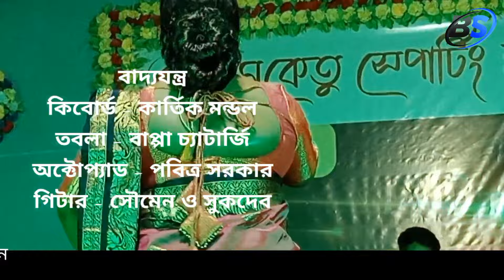A duneya charbo jedin ।এ দুনিয়া ছাড়বো যেদিন । New sad song smritikona roy 2022 । (bittu sound)